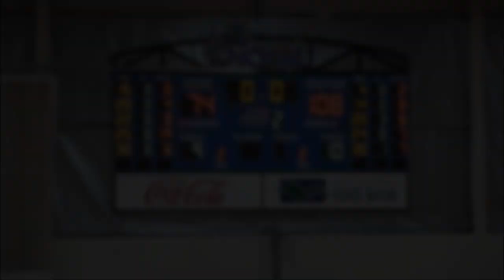Men's Basketball VS Bay College Game Highlights (12/30/18)